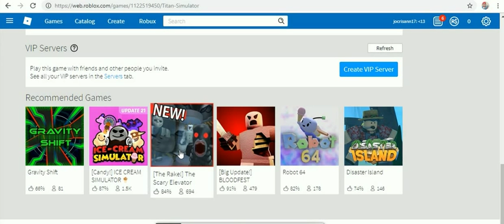ROBLOX2019 -9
cristhanlife vblogs

AND

 jocrisann17 roblox